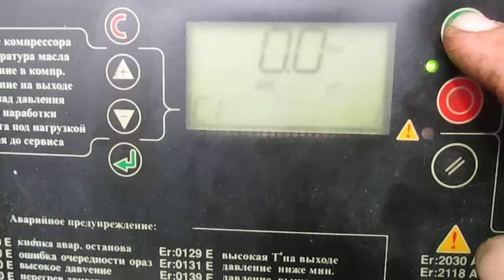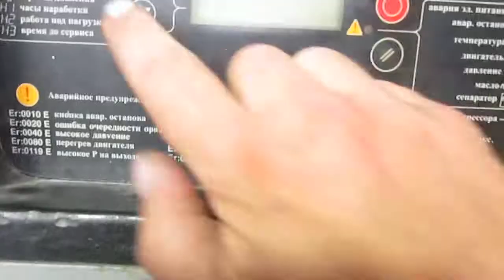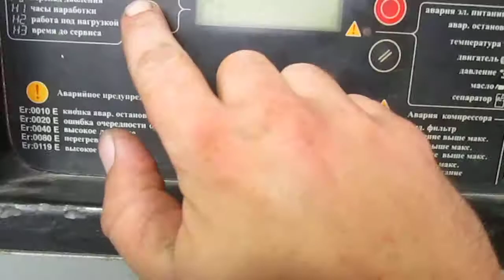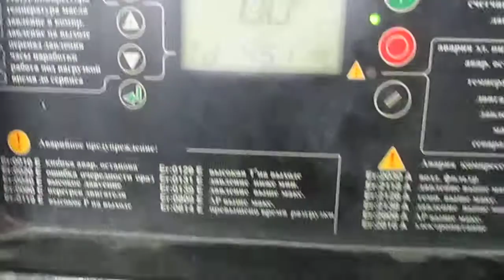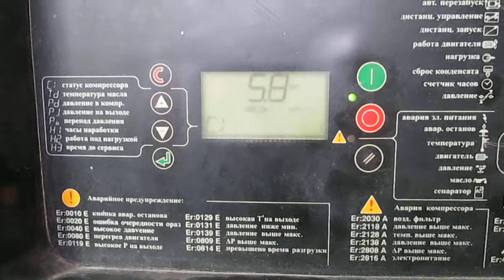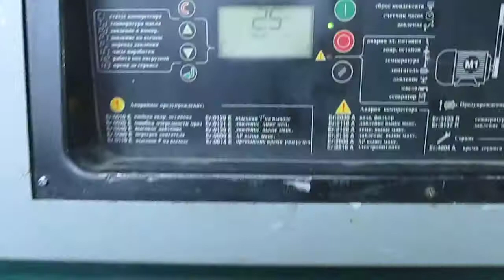Винтовой компрессор БУ Экомак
Винтовые компрессора БУ с гарантией от 4 до 160 кВт. компрессор74.рф Полный спектр компрессорного оборудования, запасные части, ремонт и обслуживание винтовых компрессоров.